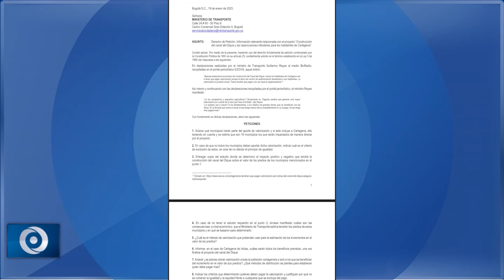LAS 5 NOTICIAS MAS IMPORTANTES DEL DÍA 20 /01/23